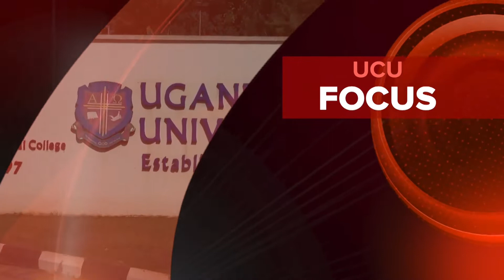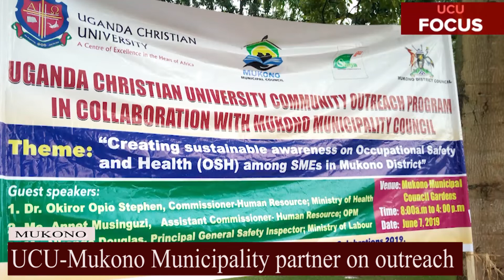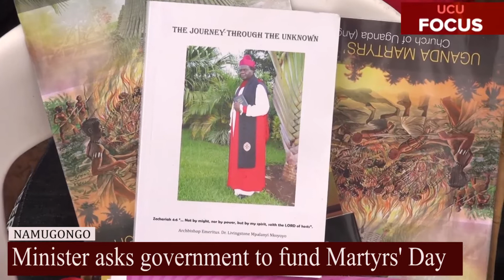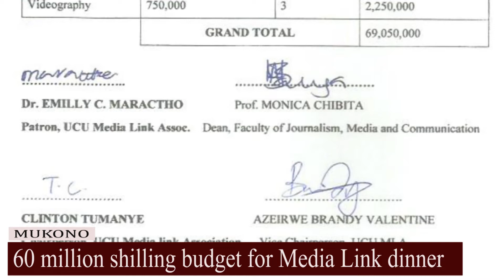UCU focus Anaya 3june2019